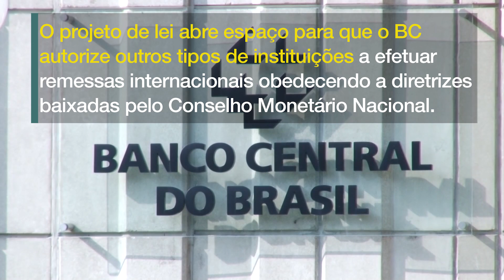Monopólio de bancos na área cambial vai acabar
O governo quer autorizar "fintechs" a operarem com remessas de divisas e, assim, acabar com o monopólio dos bancos que atuam hoje com carteira de moeda estrangeira.